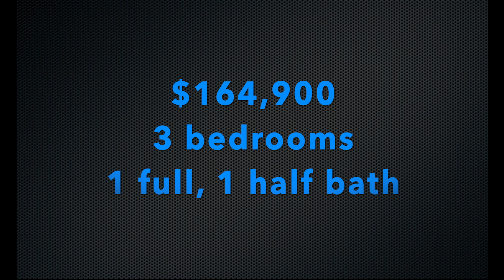1397 Orchard Heights Dr Mayfield Heights, OH 44124